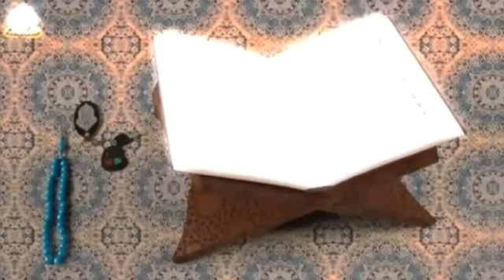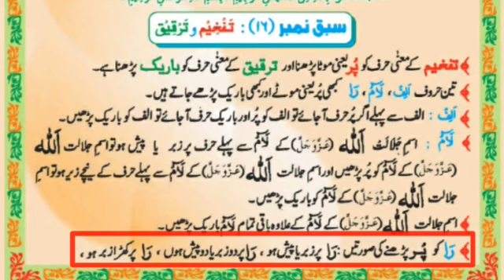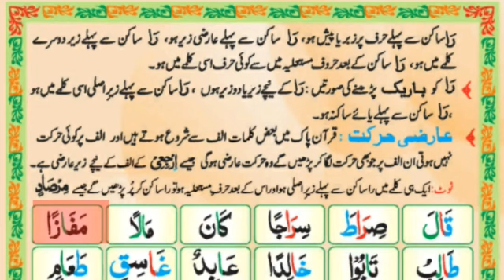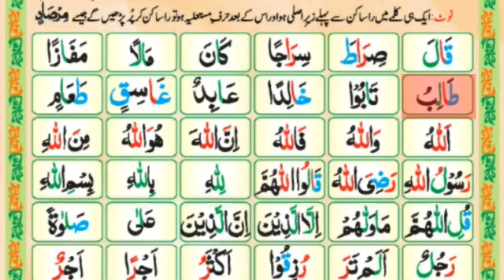Madani qaida lesson no 16 Learn Quran With Tajweed.Urdu/Hindi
1.Madani qaida lesson no 16 learn quran with tajweed 2018